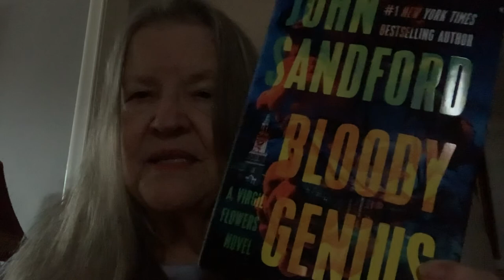John Sandford’s “Bloody Genius”